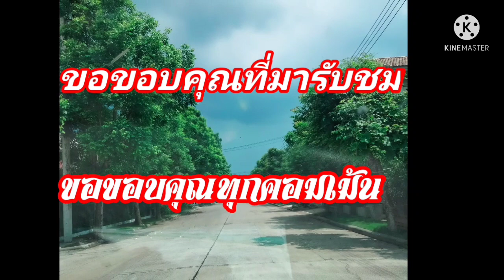ผักกวางตุ้ง